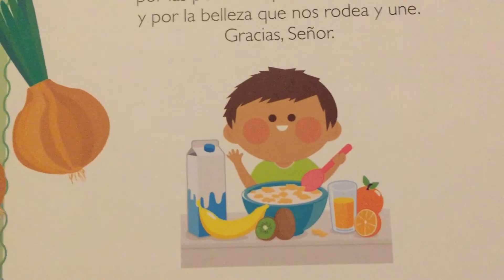Oración Te Damos Gracias Por Los Alimentos 🙏🏻